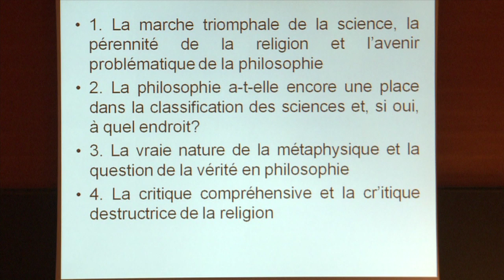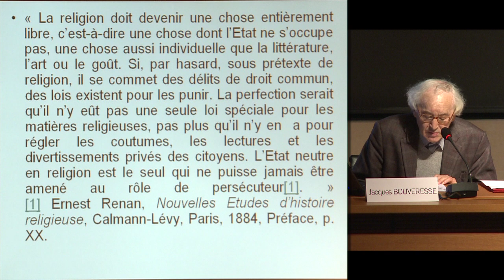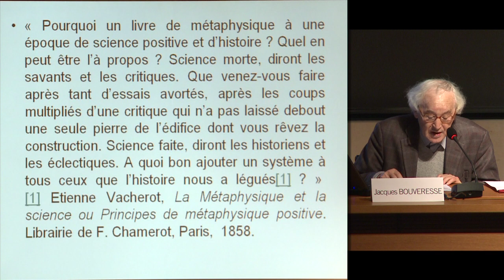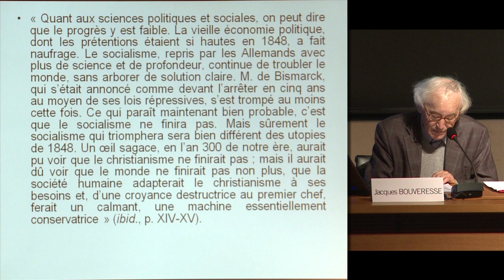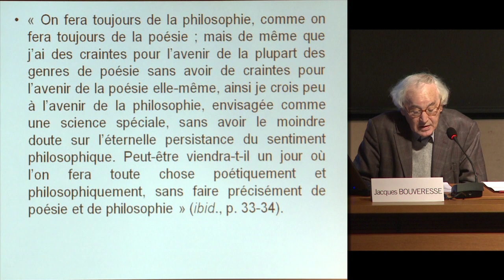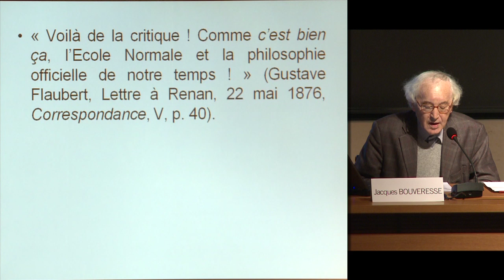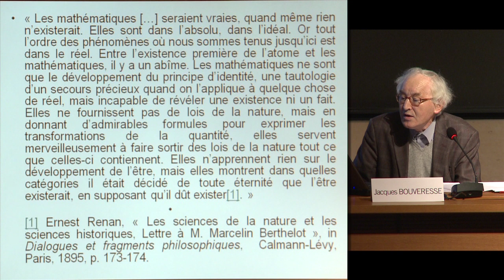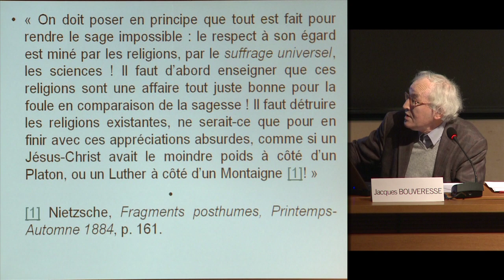La science, la métaphysique, la religion et la question de leur avenir - Jacques Bouveresse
Colloque de rentrée 2012 : Hommage à Ernest Renan
Conférence du vendredi 12 octobre 2012 : La science, la métaphysique, la religion et la question de leur avenir

Intervenant(s) : Jacques Bouveresse, Collège de France